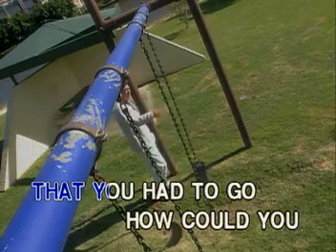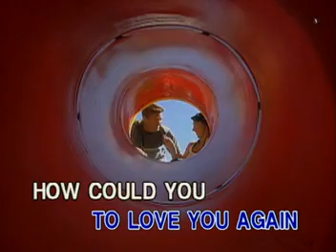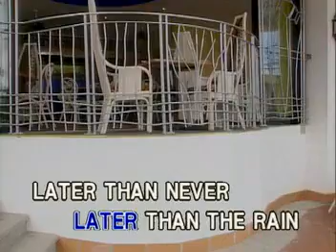12. FRA LIPPO LIPPI - Later [Peak]